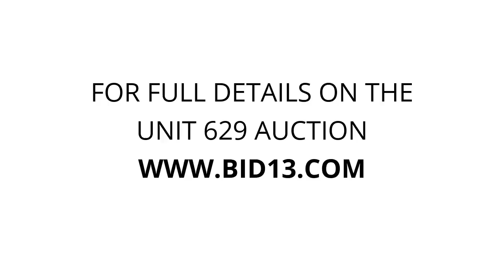Pioneer Self Storage - Unit 629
fishing+poles, weights, tools, bench, generator, welder, chop+saw, heater, compressor, 8+plastic+bins